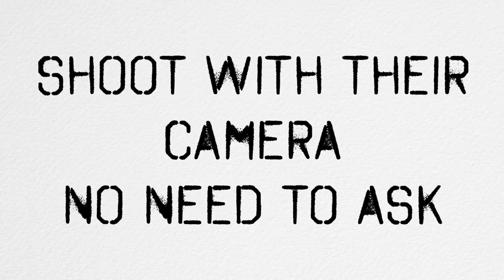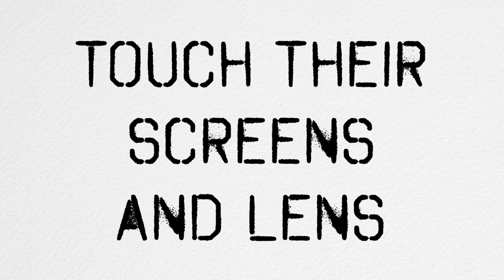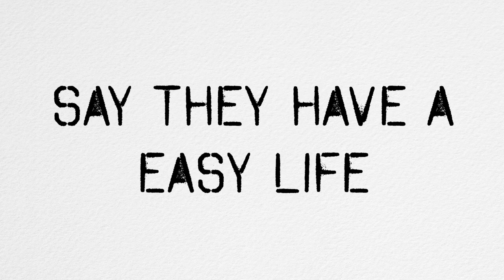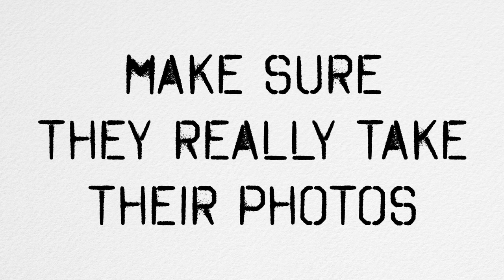How to Piss Off a Photographer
Thank you so much for the help of Warren! Please check out his channel:

Full list of gear that I use on this channel

Gears that I used in this video
[ Main camera and accessories ] 📷
Sony a7S II
Amazon B&H
Sony 16-35mm f/4 Zeiss FE
Amazon B&H
X-Rite ColorChecker Passport Video
Amazon B&H
[ Audio ] 🎤
Røde RødeLink Filmmaker Kit
Amazon B&H
* I may earn a bit of commission if you use the links above to help me keep on making videos for you, so thank you!

Be a sponsor to this channel, get a special sponsor badge next to your comment and other perks

This is a platform for supporting creators like, me. Please consider helping out and pick your reward here: